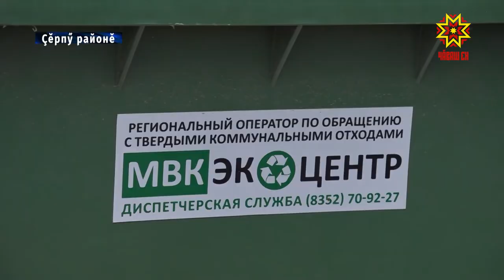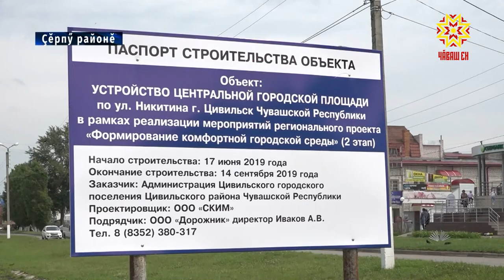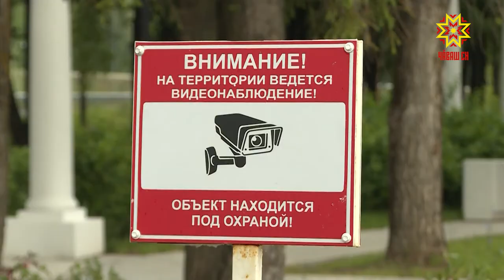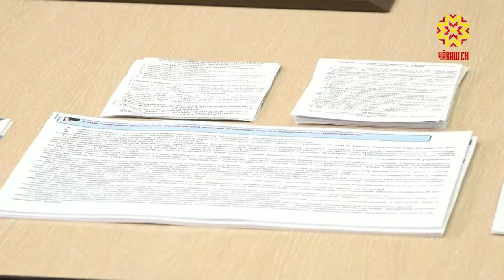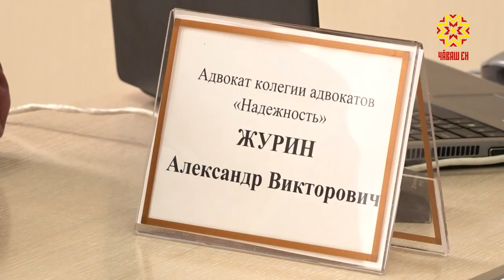Республика от 11.07.2019 на чувашском языке. Вечерний выпуск